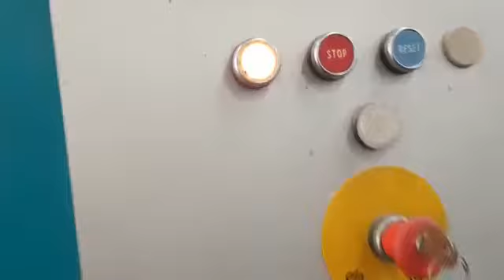For Sale - Stefiglass GLA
For Sale - Stefiglass GLA. For more information regarding this machine & to view others listed on IndustrialMachines.net, please click onto the following